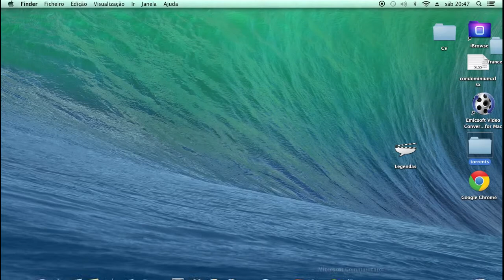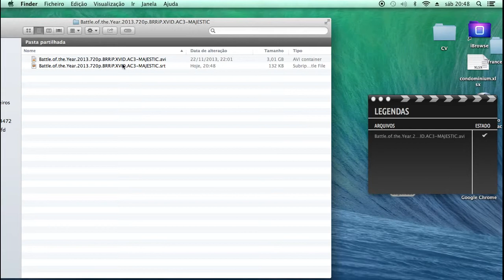how to watch movies with subtitles on mac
regarder des films avec des sous-titres sur mac